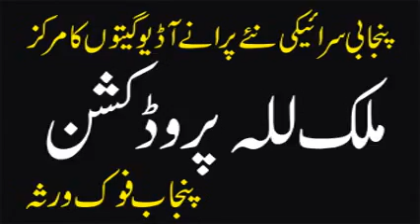Talib Hussain Dard | Aa Menda Dildar Panchi Wall Piay Ni 5